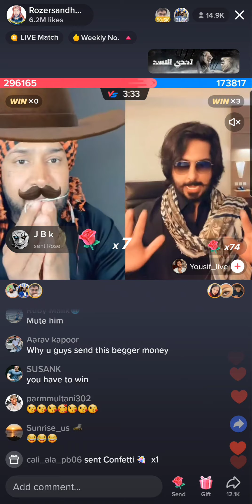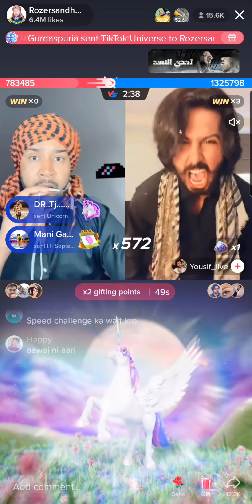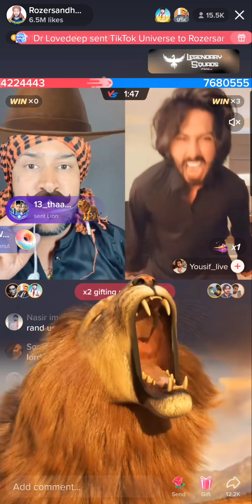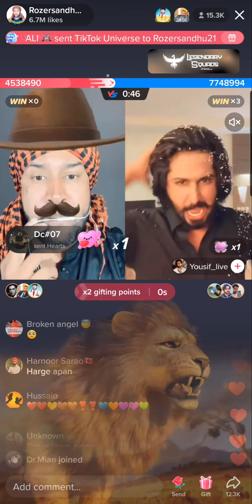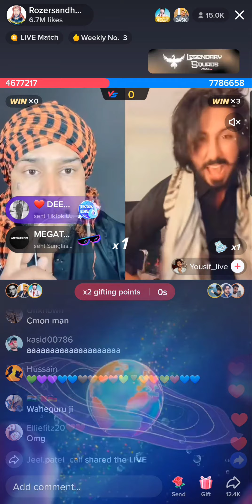Tik tok match Yousif vs Rozer @uaeskils @TikTakDraw@WowKidz1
Yousif wins this match